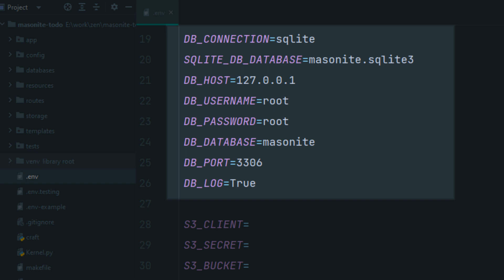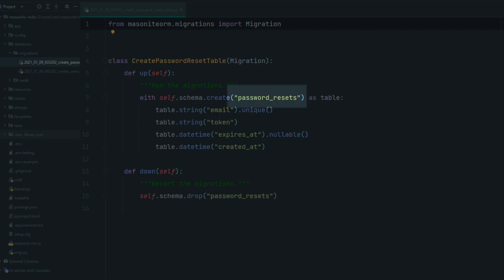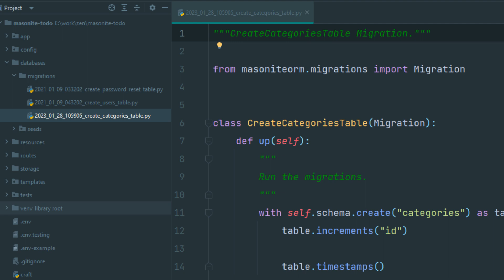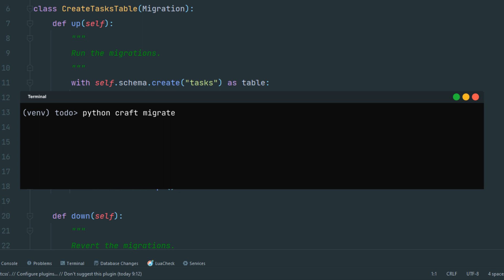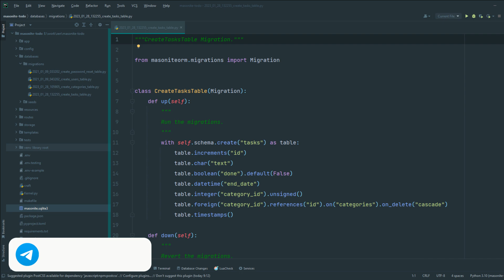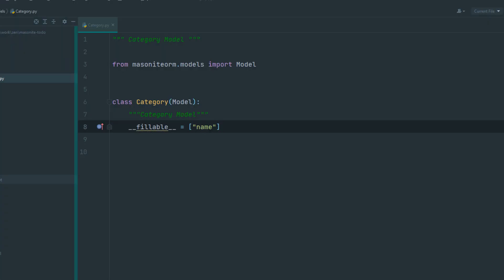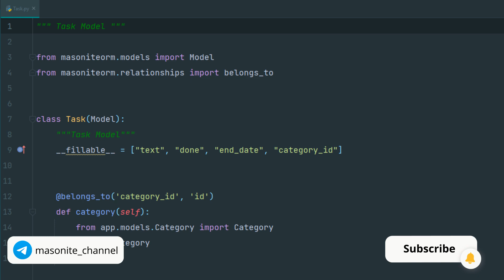Masonite 4 миграции и модели | Урок 2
Вы научитесь работать с миграциями и моделями в Masonite.
Разберем отличие моделей Masonite от других фреймворков.

О веб разработке и программировании простым языком.
То что поможет стать высококвалифицированным специалистом.

🔥Провожу индивидуальные занятия по python и веб разработке (django, fastapi, flask, javascript).
Обучаю с нуля, а так же провожу консультации для мидлов и синьоров./

00:00 - начало
00:08 - схема БД
00:43 - настройка БД
01:01 - миграции
04:10 - модели